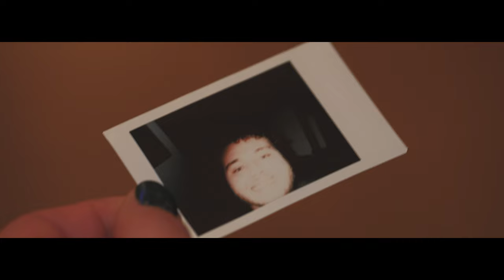Lifeboats - Distress (OFFICIAL MUSIC VIDEO)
Another day staying here, what a big mistake
I feel their eyes fall on me, like (I’m) a monster
Another day staying here, I feel I’m a little bit weird
You might think that I feel nothing but this is definitely evil
I feel like everything, you are my hell
It follows me everywhere

Why are they watching me ?
Watching me
There’s nothing here for me
I won’t get out of here
Everybody stand back, come on let me out
Why is it good for me ?
There’s nothing here for me to stay

Another day in a new life, I hope for a new beginning
But I feel a hand pull me back, my time is running out
Hey Dude What the fuck are you doing ?
Everything has to become easier now
When did you think you could run away from me ?
Nothing will never gonna be OK
Call me, the coming downfall,
I will never let you sleep again
I will let you dead

Watching me
Everybody stand back, common let me out

Why are they haunting me ?
It's my turn to haunt them all ?
I want get out of here

It's your turn to feel my pain

Thanks : Louise, Lucie, Romane, Jules, Théo, Tanguy, Nico, Mel, Cyrille, Flora, Maité, Quentin, Jambi, Hélène, Clara, Caroline, Anto, Jeanne, Mélodie, Mélanie, Adam, Claudine, Mehdi, Kelly, Justine, Thibs, Yévic, Salomé, Alex, Liss.